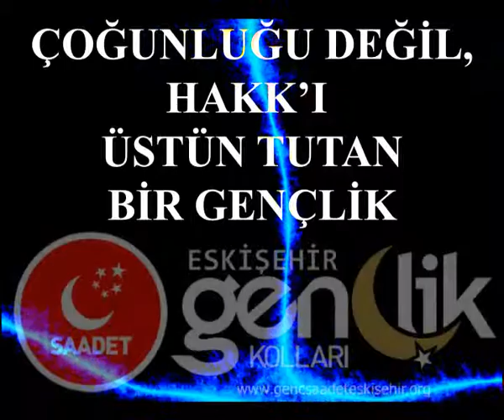HAKKI ÜSTÜN TUTMAK !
Eskişehir gençlik kolları tanıtım klibi